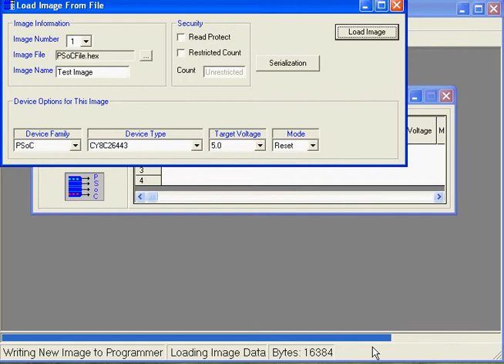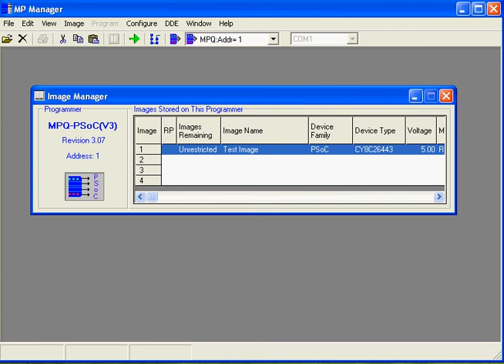Loading an Image to a Cypress PSoC Microcontroller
Loading an image to a Cypress PSoC microcontroller using the RPM Systems MPQ-PSoC in-circuit programmer.